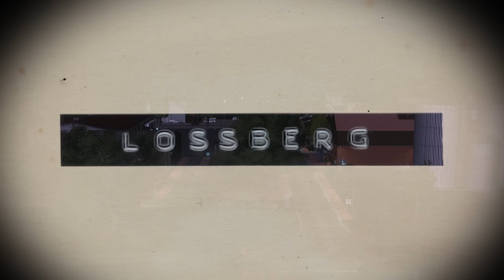LS17 I Lossberg Trailer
In Zusammenarbeit mit Niggels Modding und VertexDezign: Das Agrarteam Franken präsentiert euch einen ersten Trailer zur kommenden Map von Niggels!

Lossberg findet schon bald den Weg in den LS17 und somit auf euren PC.
Niggels ist rund um die Uhr dabei die Map so schnell es geht für euch zur Verfügung zu stellen. Als kleinen Anreiz haben wir für euch einen Trailer mit den ersten Eindrücken erstellt.